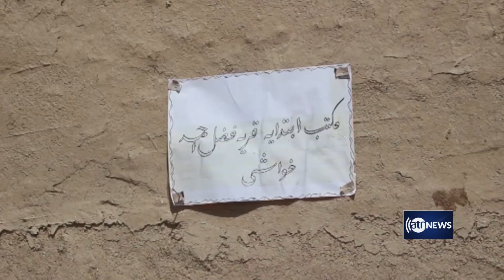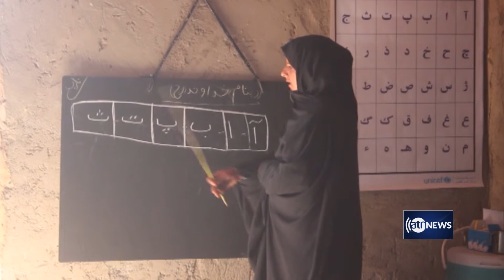UNICEF facilitates access to education in Nimroz | فراهم سازی زمینه تعلیم از سوی یونیسف در نیمروز